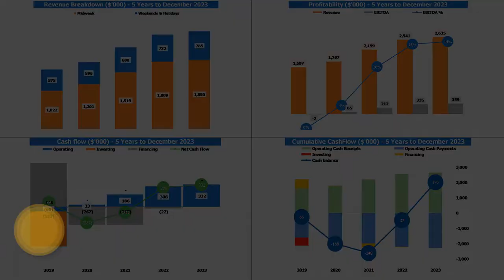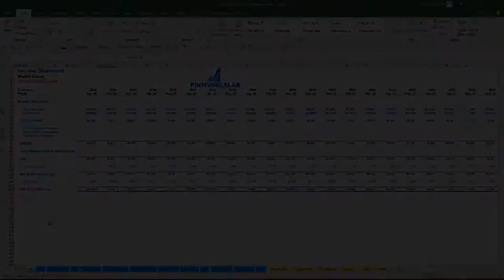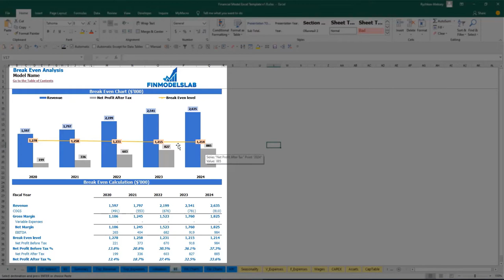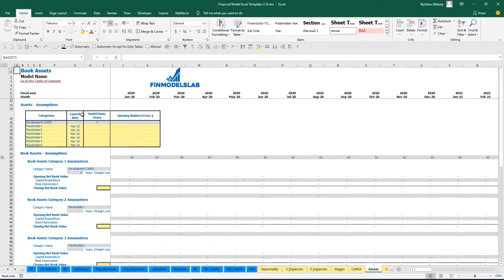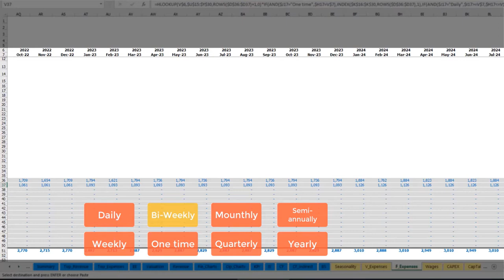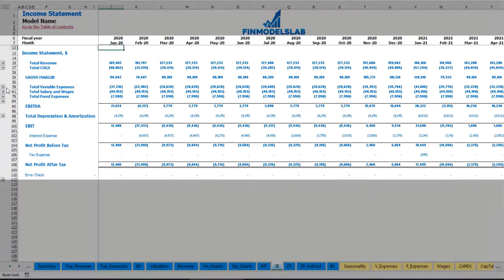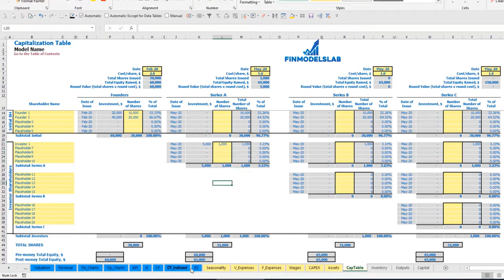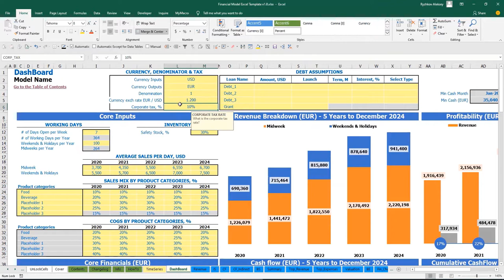How to Build a Hot Dog Cafe 3 Statement Financial Forecasting Model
Five-year hot dog cafe pro forma projection for fundraising and business planning for startups and entrepreneurs. Key financial charts, summaries, metrics, and funding forecasts are built-in. Created with the mind of the hot dog cafe business.
Hot Dog Cafe P&L Projection helps to estimate required startup costs. Unlocked - edit all.

No matter where you are in the business development stage, a sophisticated financial model for the Hot Dog Cafe will help you. Excel knowledge or financial planning experience is NOT required!

Advantages:

 - Determine Your Hot Dog Cafe Financial Needs

 - Identify Potential Shortfalls In Hot Dog Cafe Cash Balances

 - Set New Goals With Hot Dog Cafe 3-way Financial Model Template

 - Reckon A Break-Even Point And Return On Investment

 - Build A Payroll Plan With Employee Assumptions, Expenses, Benefits, And Taxes​

 - External Stakeholders Such As Banks May Require A Regular Forecast.

Chapters:

BUSINESS MODEL (0:30)

 - Inputs at the Dashboard (0:38)
 - Seasonality Tab (3:12)
 - Products Setup Tab (3:56)

REPORTS (4:25)

 - Income statement (4:40)
 - Cash flow statement (5:00)
 - Indirect cash flow statement (5:09)
 - Balance sheet (5:16)
 - Executive Summary (5:33)
 - TOP Revenue (6:01)
 - TOP Expenses (5:51)
 - Valuation (7:26)
 - Break-Even Analysis (7:59)
 - Financial Charts (8:34)
 - Operational Charts (9:32)
 - Benchmark KPIs (9:59)

INPUTS & COLOR-CODING (11:00)

 - Wages (12:30)
 - Fixed Expenses (15:21)
 - Variable Expenses (19:47)
 - CAPEX (20:54)
 - Capitalization Table (23:18)
 - Debt assumptions (25:45)
 - Currency, denomination, and taxes setup (27:32)